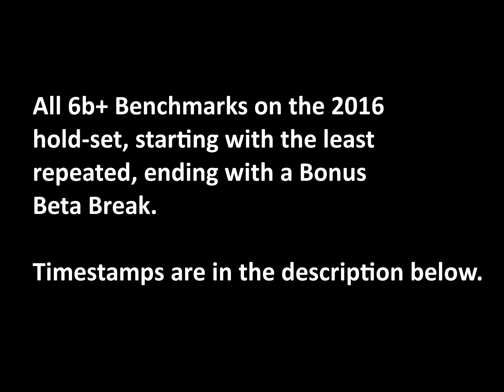All 6b+ Moonboard Benchmarks 2016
Timestamps:
Dispensory 0:07
課題24 0:30
In my approach shoes 0:51
Attic V 1:06
Warm up 1031 1:28
You get a car 1:49
Outlanders feelings 2:11

FORSØK 17 2:26
V4 Flash 2:45
課題2 3:03
BRZÓZON 2 3:23
Warm up No. 10 3:45
I'm not a setter 4:09
Rainy day 4:30
Hugo eliminate clean 4:50
Standing Rock 5:06
Hatha Yoga 5:27
Spoonbill 5:45
V4 Gumby 6:07
Hon's way to hell 6:27
easy does it 6:44
tba warmup 1 7:05
Viva 7:26
Maggie's Problem 7:47
Squincher 8:06
no foot 8:30
Warm me up 8:49
E-Z Cheese 9:12
Cosmic monsters 9:31
Biscuits and Gravy 9:48
Saluhallen 4 10:09
Yayablack 10:30
FORSØK 25 10:52
F**K TRUMP! 11:11
Warm up No. 8 11:30
Te Gusta? 11:49
Calla 12:07
Astro Creep 12:30
Standard and poor's 12:52
Pledge to Hedge 13:13
Al a gait or? 13:29
SB warm up (6a) 13:51
The splatter effect 14:11
pull yaself up! yay 14:29
Nimbus 14:46
ACG12 15:05
Duplicate Test 15:24
Easy-Peasy lemon squeezy 15:44
Riscaldamento tia 6a 16:02
Dstyle 16:17
Saluhallen 16:34
Mark2 16:56
Getting Fingers Ready 17:13
Flash Gordon 17:30
Cakewalk 17:43
Far from the madding crowd 18:02
Klingon easy 18:17
Bitter 18:33
Wuthering heights 18:52
An easy Problem 19:14
Bonus Beta Break 19:30